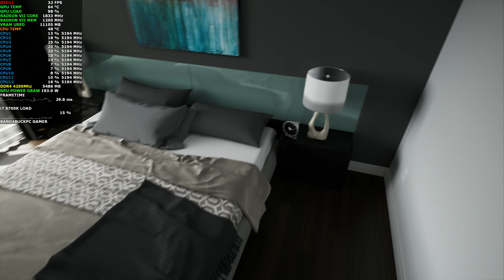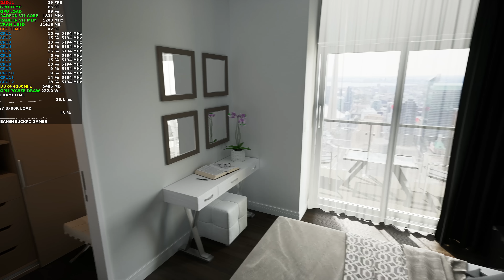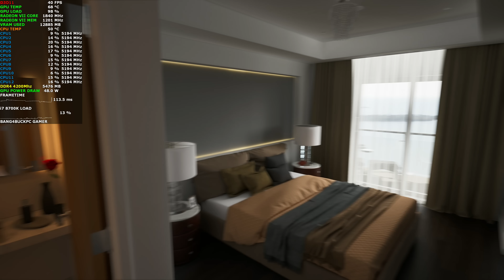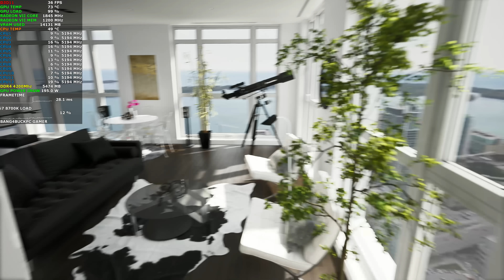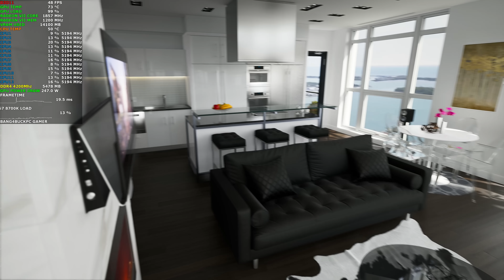Photo Realistic Toronto Condo Unreal 4 Engine 4K | RADEON VII | i7 8700K 5.2GHz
Check out this amazing Photo Realistic Toronto Condo rendered by the Unreal 4 Engine. This awesome Condo was created by Beyond Architecture check out their channel here on YouTube

PC Hardware

Overclockers UK is the number one online gaming computer hardware and system etailer, providing the highest quality parts, full gaming systems and service to gamers for a better experience.To shop at Overclockers UK

Full Specification
AMD Sapphire Radeon VII
Radeon Adrenalin Edition 19.4.1 driver
16GB of Corsair Vengeance Red 4200Mhz DDR4 CL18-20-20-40
Corsair Graphite 780T White
Corsair HX 750i PSU
Corsair H110i AIO Water cooling
OCZ Agility 3 120GB SSD
Samsung SM951 M.2 128GB SSD
Samsung 840 Evo 250GB SSD
180GB Intel pro 2050 SSD
500GB x2 HDD 7200RPM Seagate Barracuda
Samsung U28D590D 4K Monitor